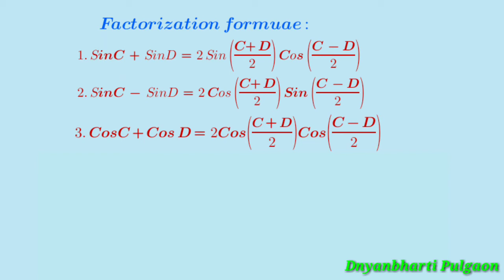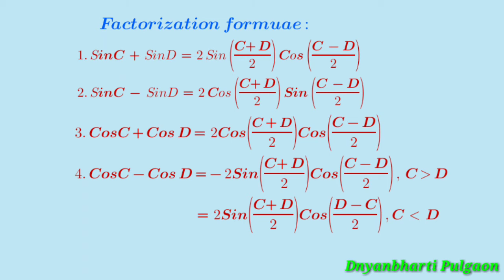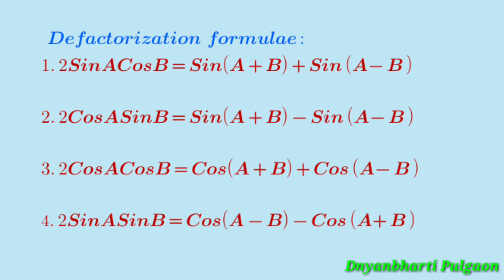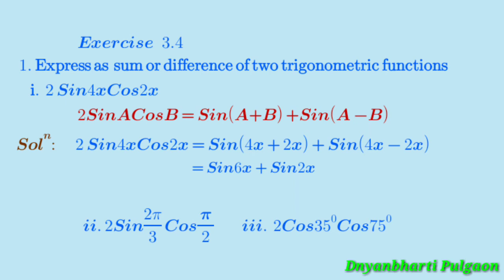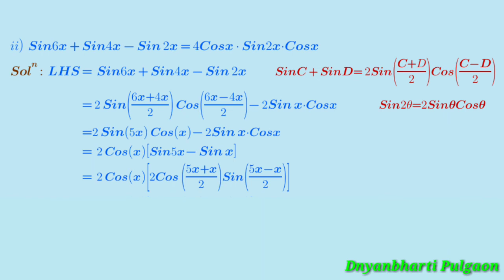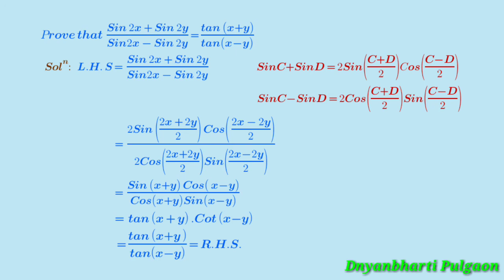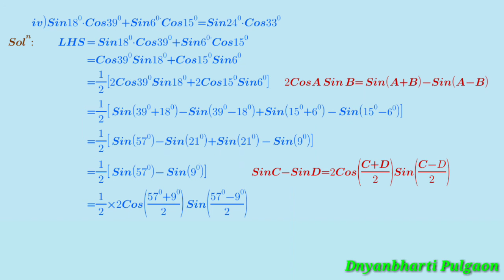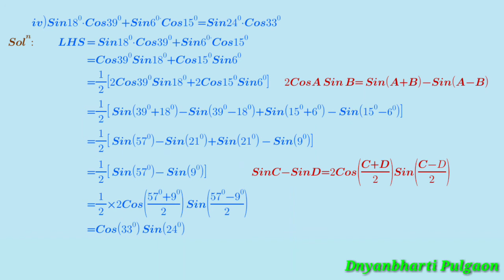11th Maths- 3.Trigonometry II: Factorization & Defactorization